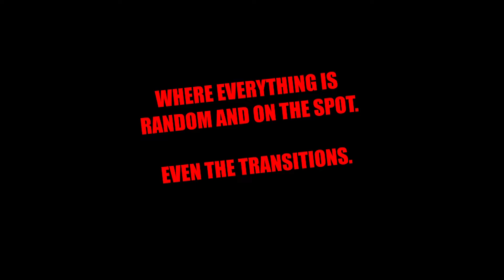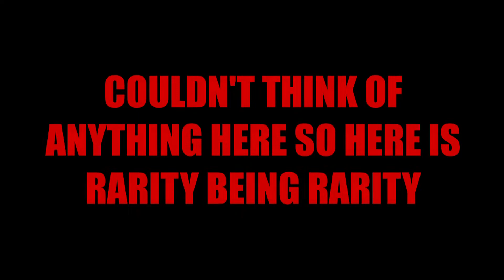FOGGYMEMORYJ'S SKETCH DUMP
So I have wanted to do more sketches on the channel but either felt like I couldn't commit the time to do so or haven't had the motivation. To make up for that I made this video which is just filled with short improvised sketches made by my friends and I over the course of a Friday. Hopefully you all enjoy.

Audio/Visual used

ASDFMOVIE

RWBY

ACHIEVEMENT HUNTER

PERSONA 5 OST - TOKYO DAYLIGHT